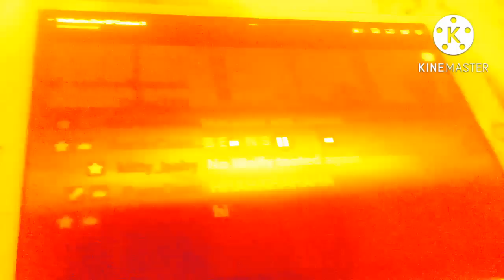August 20 2022 Again